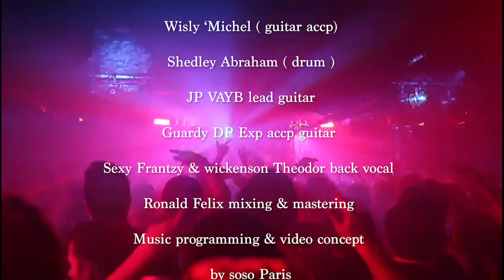KONPA KOLOR(Soso Paris)HOMMAGE AUX ROIS DU COMPAS